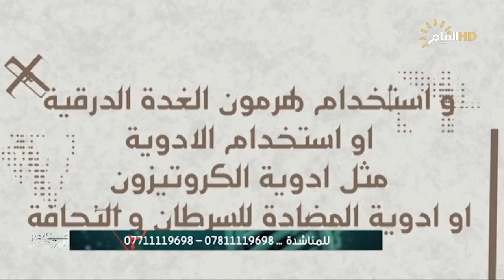برنامج عيادة الايام، تفتيش الصيدليات والمراكز الصحية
الضيف
مدير قسم تفتيش المؤسسات الخاصة في وزارة الصحة/ د. حسام الدين احمد عبد الكريم